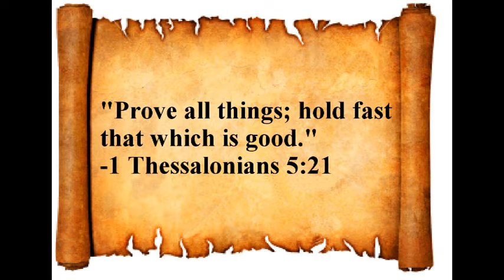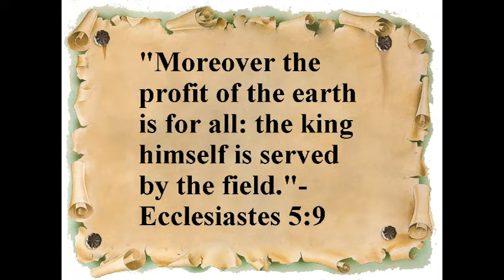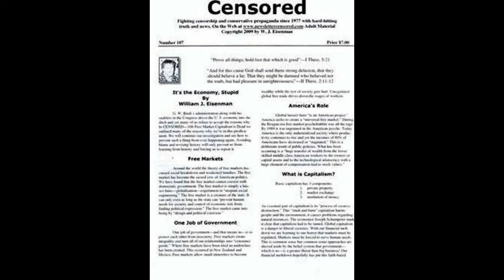Capitalism Sucks-Poor & Middle Class Voting Republican Are Complete Idiots-Doctor Oz Man of Truth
Chiseler's Hall of Shame-How to Defeat a Conservative-Chris Christie Gives the Rich Billions of Your Taxes.